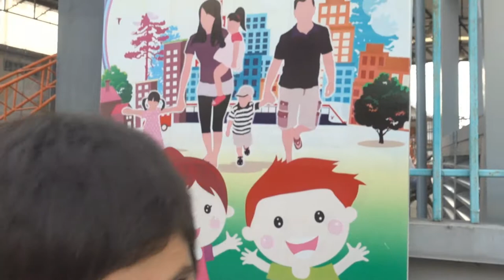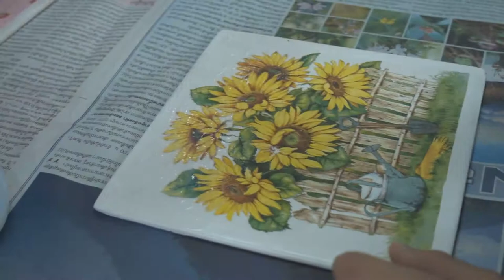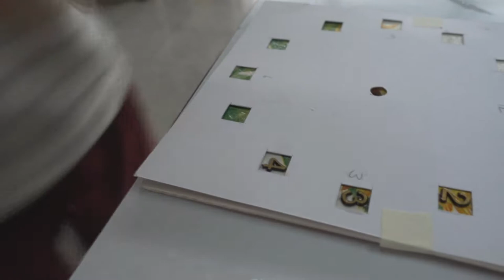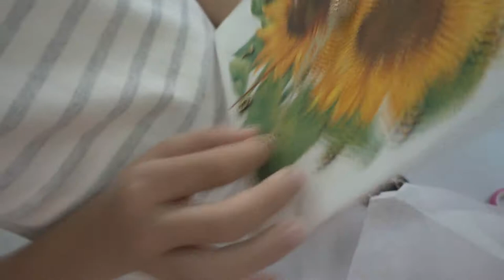[ห้องเรียนศิลปะ] เรียนทำกรอบนาฬิกาด้วยกระดาษทิชชู่ ที่ ศูนย์สร้างสุขทุกวัน เขตบางนา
ไรอัน อาดัม ไปเรียนทำกรอบนาฬิกาด้วยกระดาษทิชชู่ ที่ ศูนย์สร้างสุขทุกวัน เขตบางนา

ติดตามกิจกรรมดีๆได้ที่